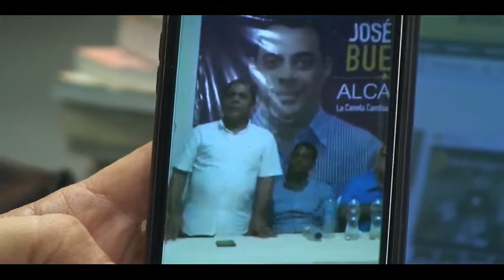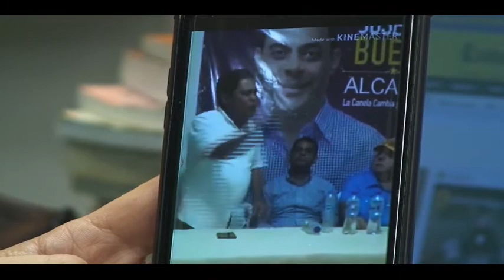Los peledeistas lucen desesperados cuando amenazan a la gente si no votan por los suyos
según Pitágoras Vargas